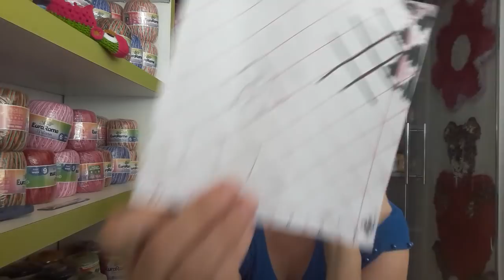TAPETE DIFERENTE E FÁCIL (AMARRADINHO)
MINHAS LOJA

JÁ ESTA EM ANDAMENTO. NOSSO TAPETE, VAMOS VER COO ELE VAI FICARRRR.